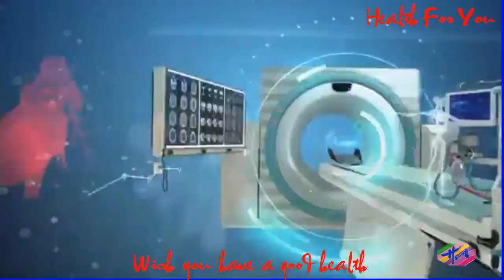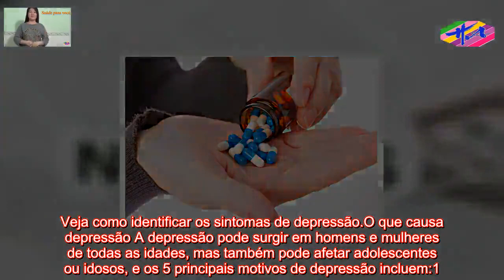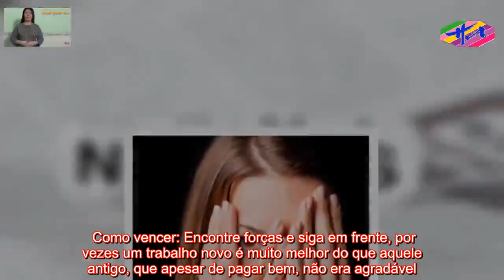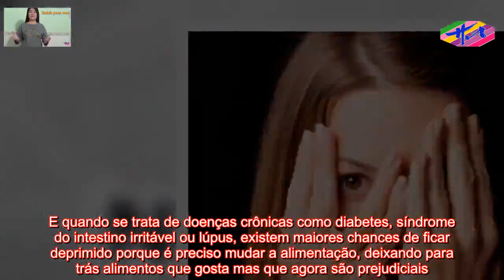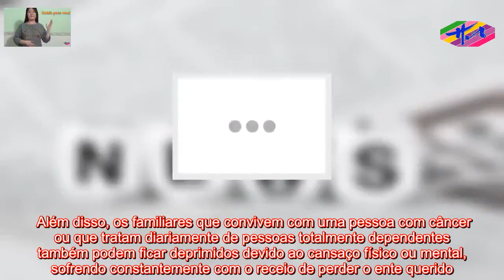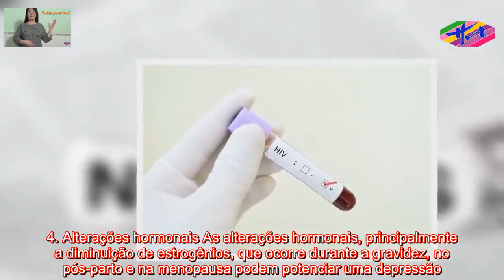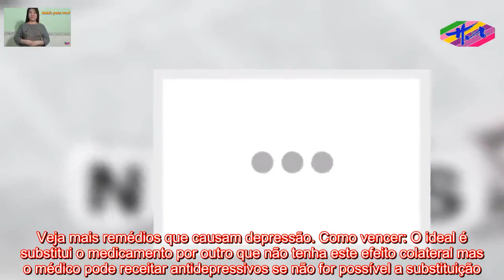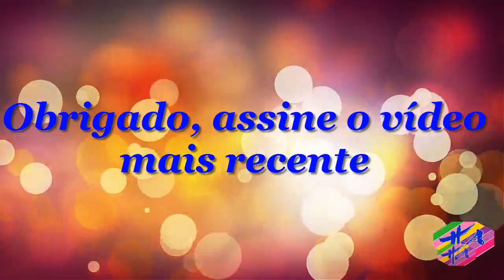Saúde HA- 5 Principais causas de depressão